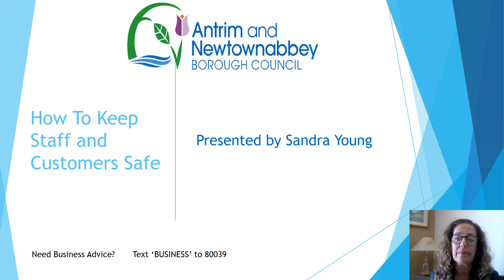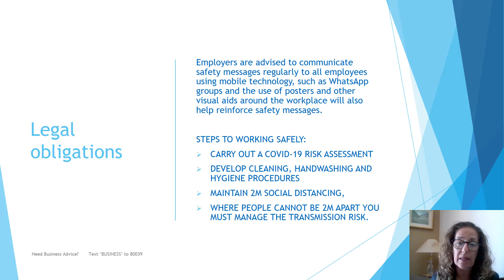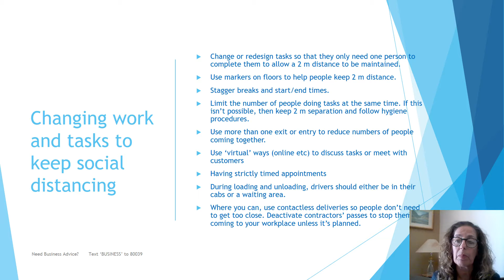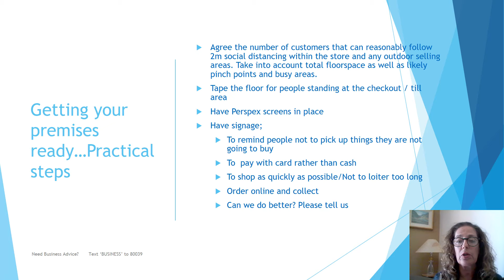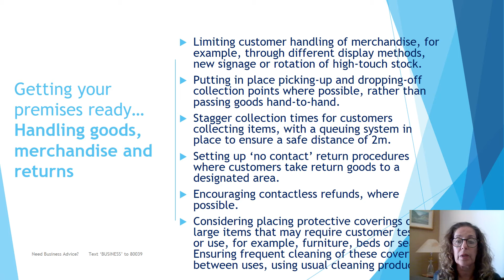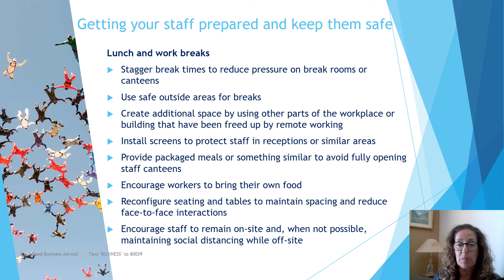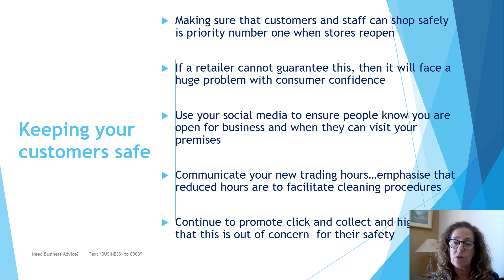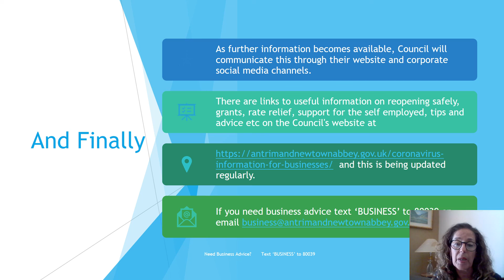Webinar: Keeping Staff and Customers Safe by Sandra Young, Sandra Young Retail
This video provides practical guidance for maintaining a safe workspace for employees, visitors and customers.  Risk Assessments will be explained to help businesses consider PPE, cleaning regimes, shop layout, number limitations, signage and how to safely get back into business.